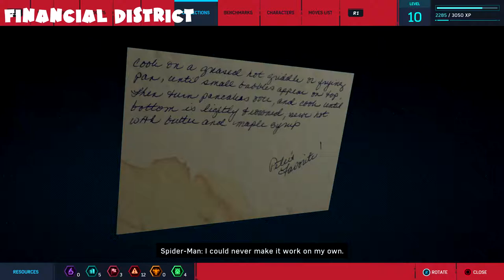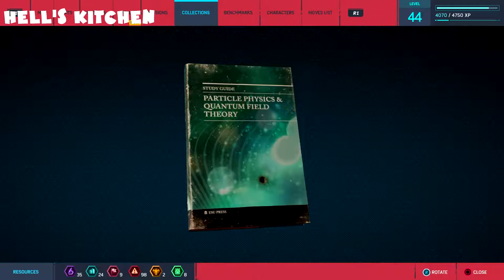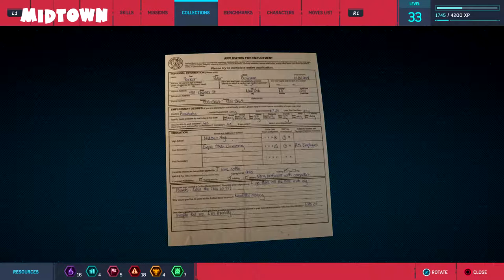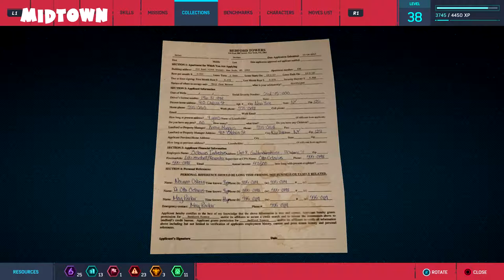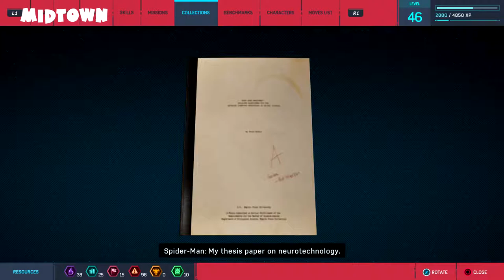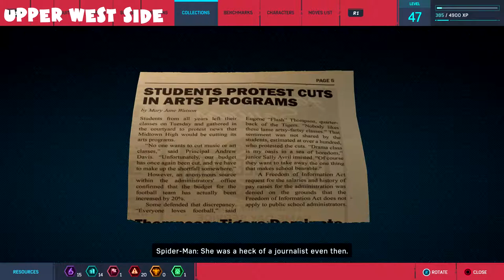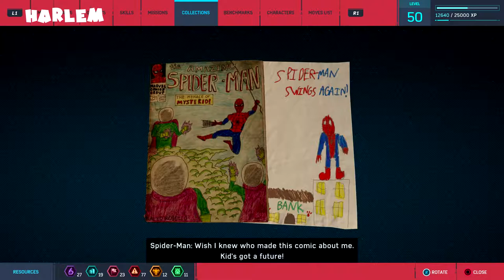Backpacker Trophy Guide - Collect All Backpacks - Spider Man PS4